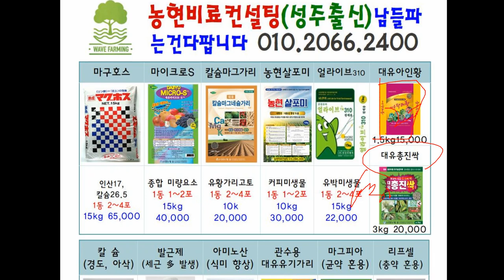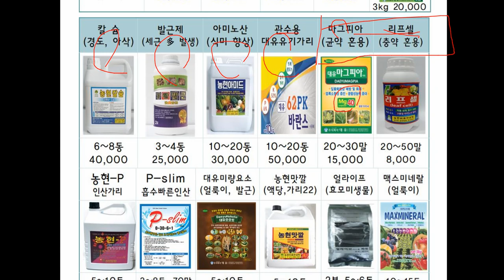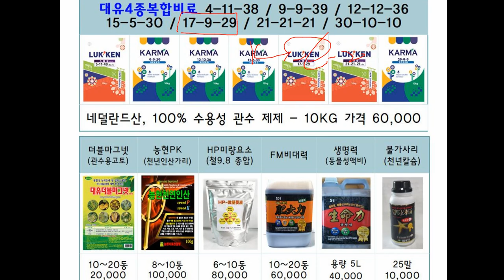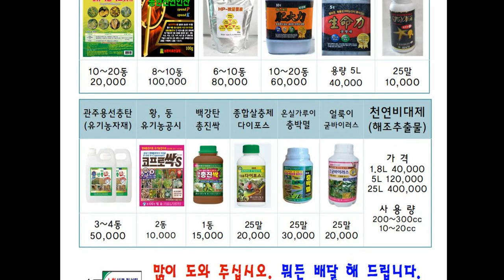농현비료사판매제품 대유제품 시영제품 fm애그텍제품 다기제품등 대한민국핫한제품들판매 15년성주참외에접목했습니다 비료좀팔아주십시오 성주참외는농현이답이다